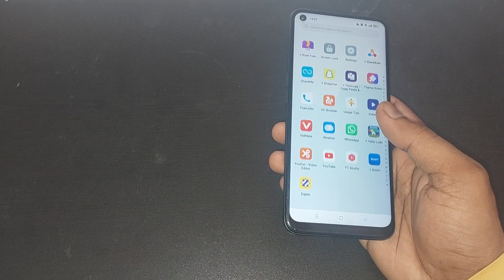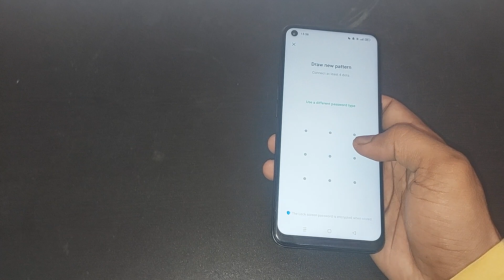oppo f19 me pattern password set kaise kare, how to set pattern password in oppo f19